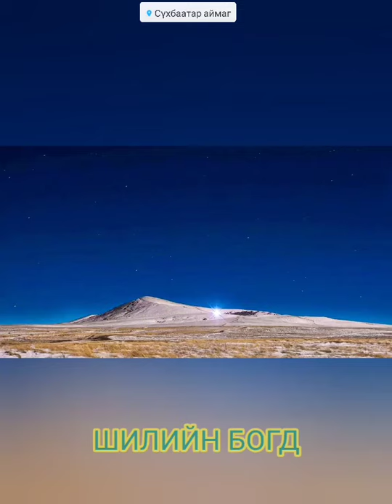Сүхбаатараар явах маршрут